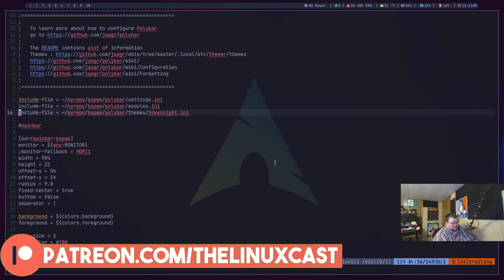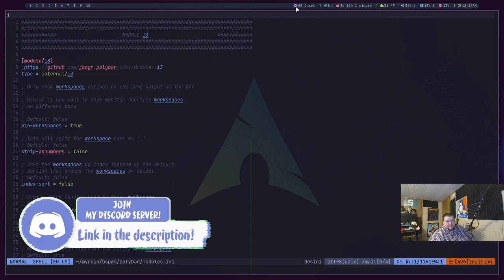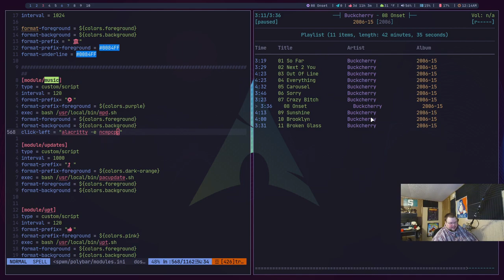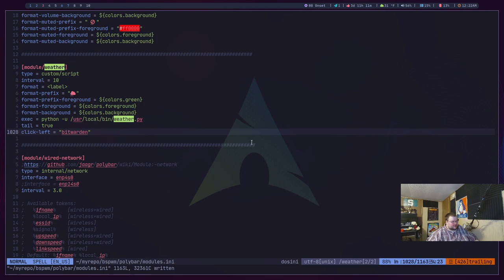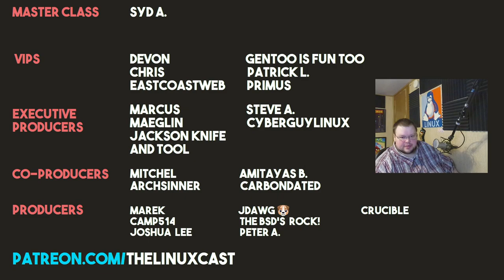Spice Up Your Polybar With MORE POWER!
Today I talk about how to add click events to your Polybar modules.